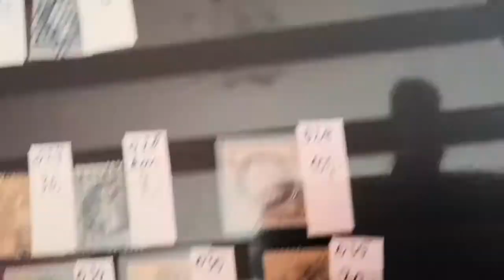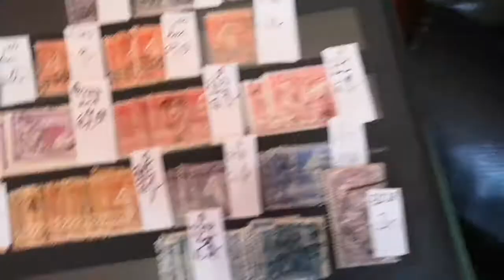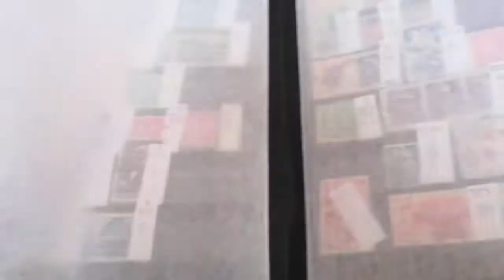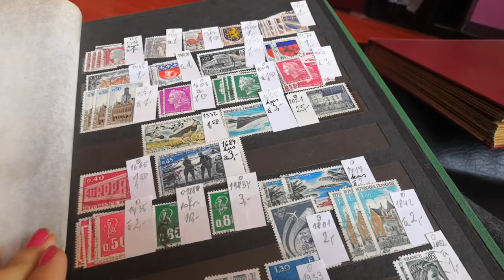Zeleny protektorat 3800